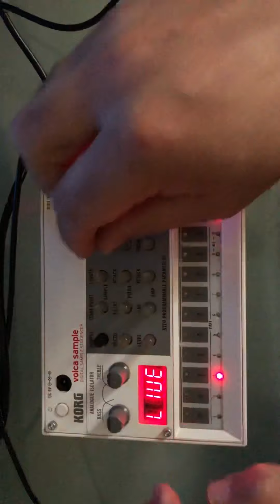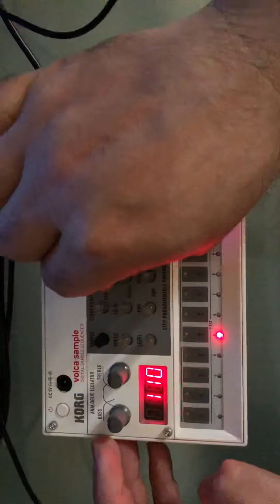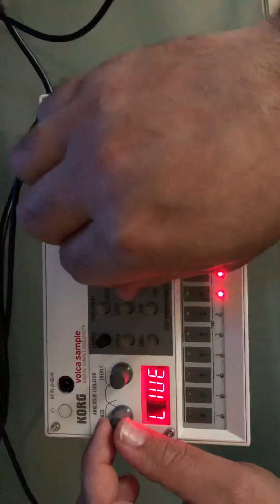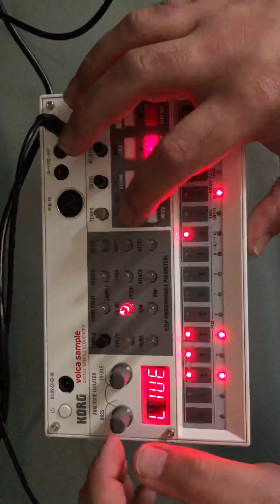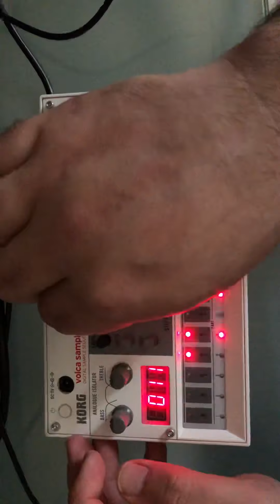Korg Volca Sample - Short Session 2 Jam